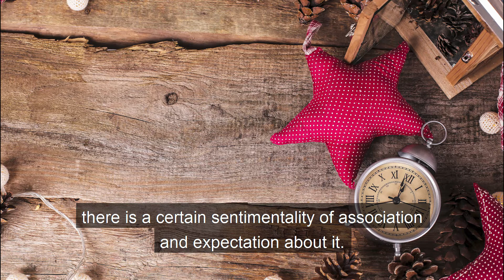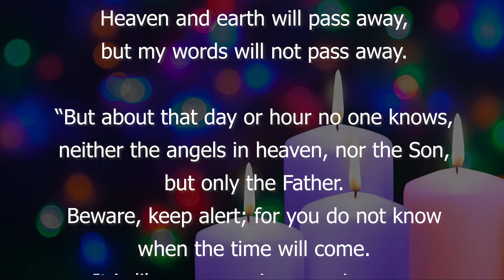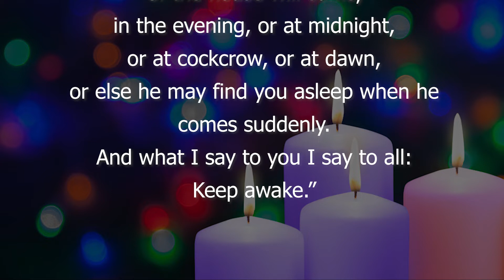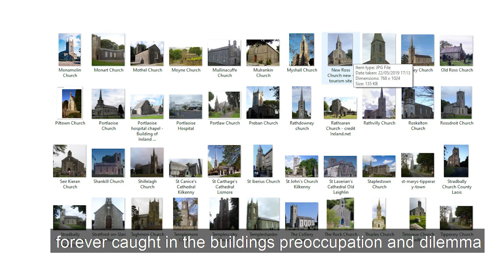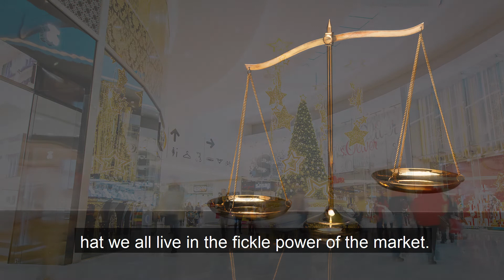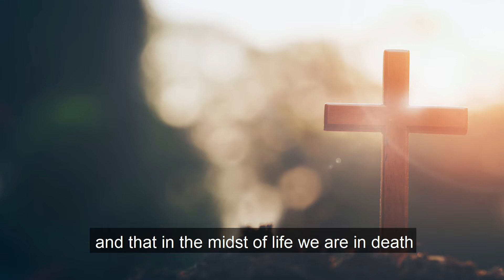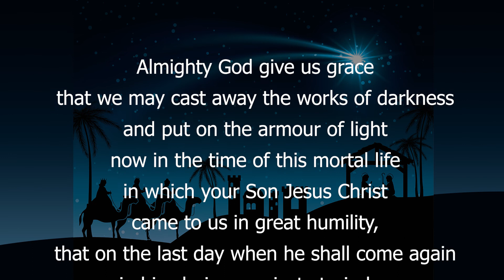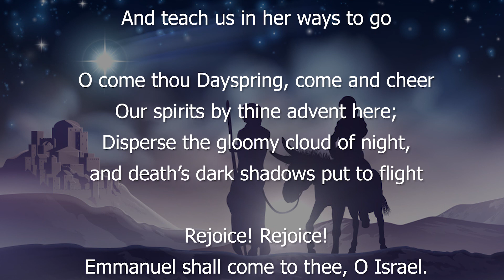A Reflection for Synod 2020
A Reflection for Synod 2020 and the wider diocese

The Right Reverend Michael Burrows
Bishop of Cashel, Ferns & Ossory

28th November 2020